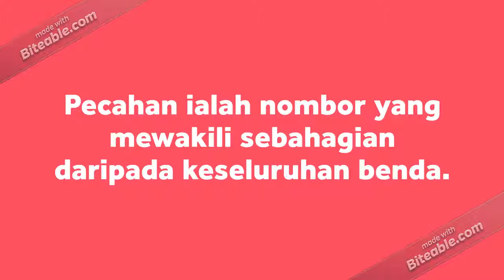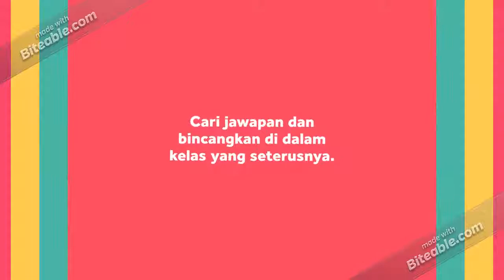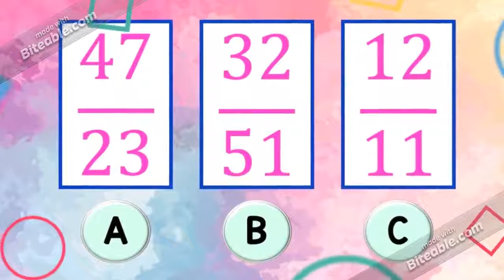PECAHAN WAJAR DAN PECAHAN TIDAK WAJAR